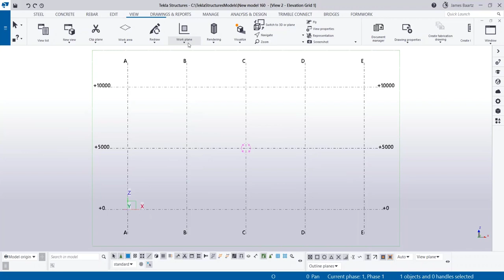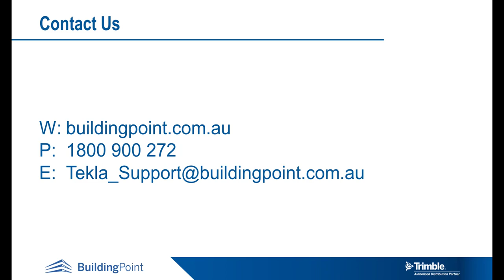Tekla Structures - Model at Specific Angles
This video will show you how to model a member at a specific angle.